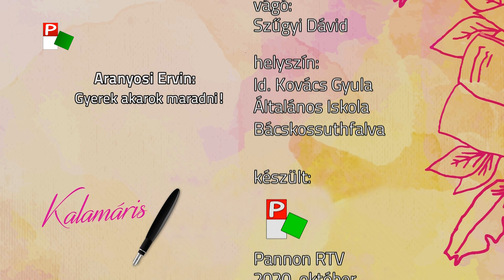Kalamáris – Kerekes István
Kerekes István, Id. Kovács Gyula Általános Iskola, Bácskossuthfalva
(Aranyosi Ervin: Gyerek akarok maradni!)